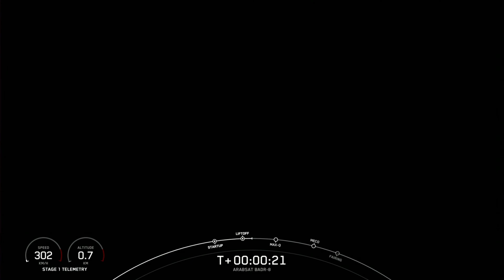SpaceX Launches the Arabsat BADR-8 satellite 🛰 to Geostationary Orbit.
On Saturday, May 27 at 12:30 a.m. ET, SpaceX launched the ARABSAT BADR-8 mission to a geosynchronous transfer orbit from Space Launch Complex 40 (SLC-40) at Cape Canaveral Space Force Station in Florida. This was the 14th launch and landing for this Falcon 9 first stage booster, which previously launched GPS III Space Vehicle 04, GPS III Space Vehicle 05, Inspiration4, Ax-1, Nilesat 301, OneWeb Launch 17, and seven Starlink missions.